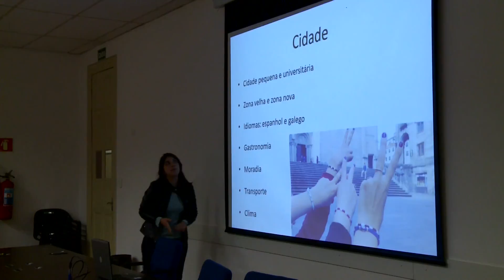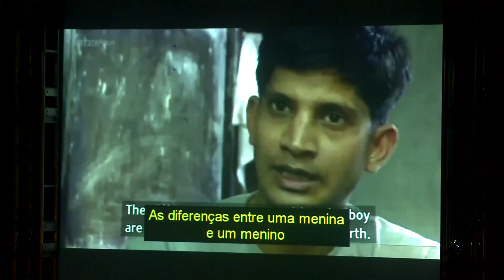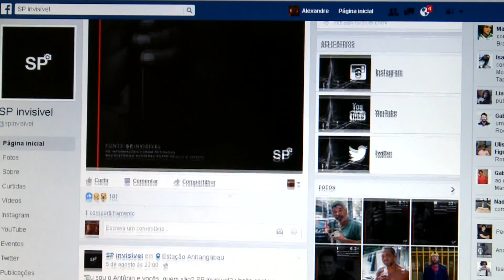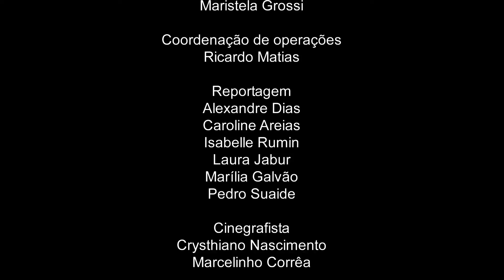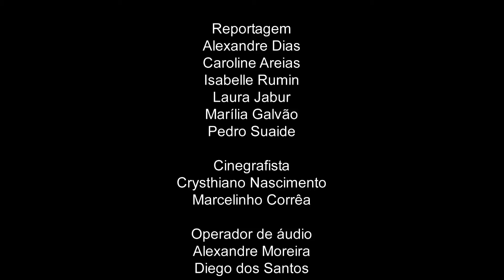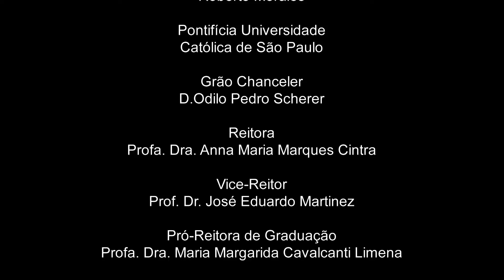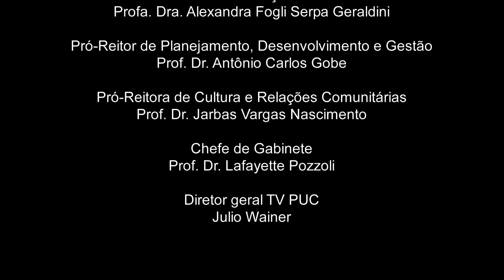Universidade Aberta - 141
Nesse Universidade Aberta você vai mergulhar um pouco mais fundo na febre do Pokemon Go e conhecer um pouco mais sobre o SP Invisível, iniciativa criada pelo aluno da PUC-SP Vinícius Lima. Entre essas e outras matérias, você vai conferir sobre a nova proposta do Hospital das Clínicas para o setor de hemodiálise infantil. O Universidade Aberta está, mais uma vez,  imperdível!